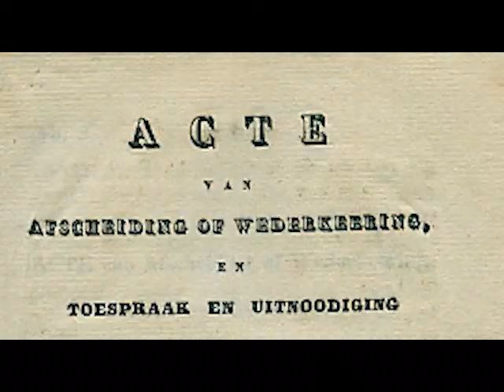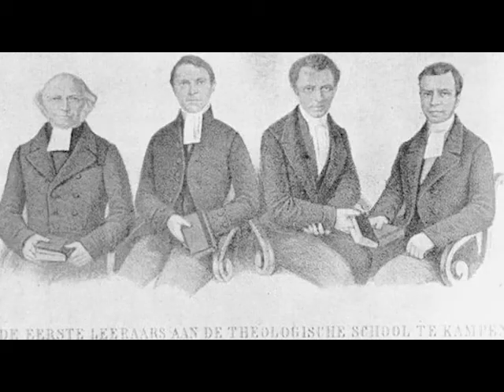Hendrik de Cock and the Secession of 1834 Part 2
The Afscheiding or Secession was the first great reform movement in the Dutch Reformed Church in the 1800's. October 13, 1834 is a Reformation Day in Dutch Reformed church history. The elders of the church in Ulrum with great courage published their "Act of Separation or Return." They identified the state church as a false church and returned to the faith of their fathers. Both the Dutch Reformed state church and the Dutch king brought pressure to bear upon Hendrik de Cock and the churches of the Secession. de Cock and the pastors of the Secession endured imprisonment. Learn how the saints of the Secession suffered at the hands of their persecutors. Yet the Lord blessed the Secession and the grass-roots movement spread throughout the Netherlands.